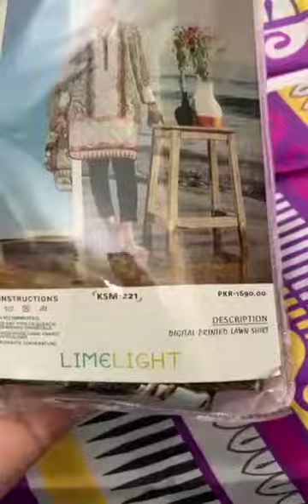Master Replica LimeLight kurti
😍😍😍DHAMAK RATES😍😍
🔥🔥🔥🔥LOT LOT LOT🔥🔥

*LIME LIGHT *
*Summer Kurti Collection 2021*

*Description:-*
Digital Print Lawn Shirt.

*Note:-*
10 Designs With 1 Colours
*(10 Pc set)*
With Original  Packing

Retail Price *1690*/= Each

Available Now In *50%* Off *845/- Pkr Each

*Note:*
Payment mode Cash
*Limited Stock!*

😍*Special discounted rates 600fixed limited stock* 😍

❤️Done krlo phir nahi ayegi ye Kurties is rates mai challenging rates hain😊